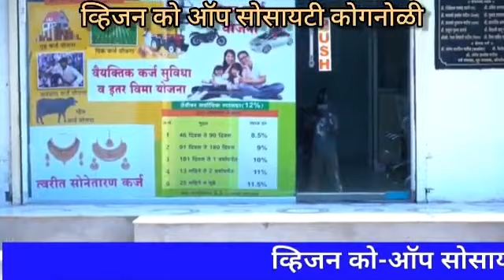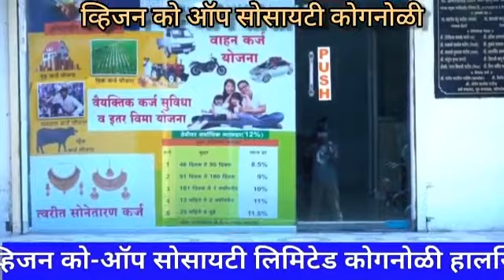दुकानात चोरी कोगनोळी येथील मुख्य रस्त्यावरील किराणा दुकानात चोरी